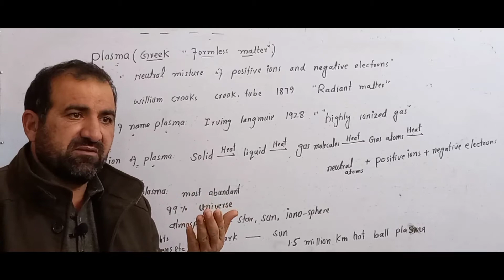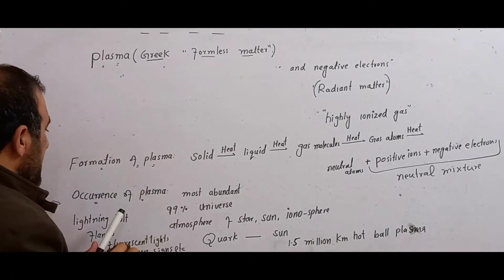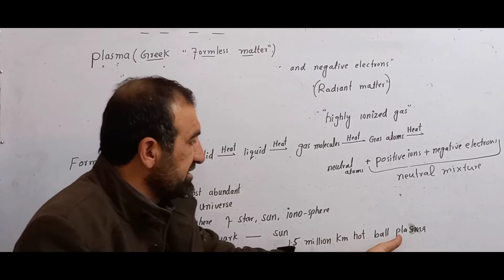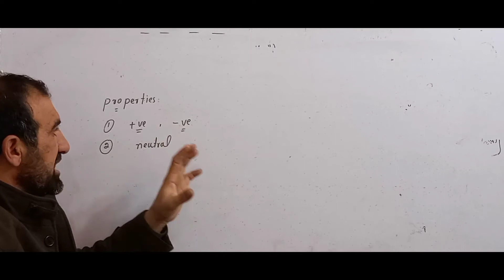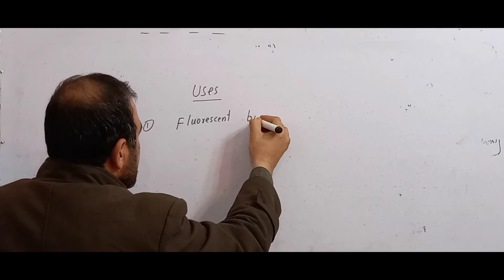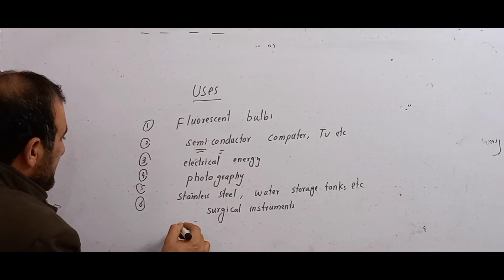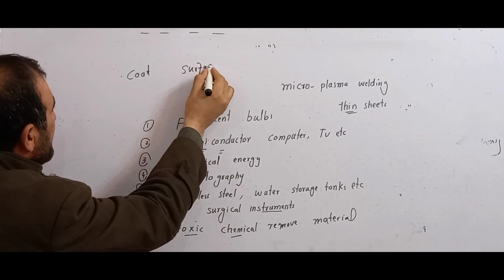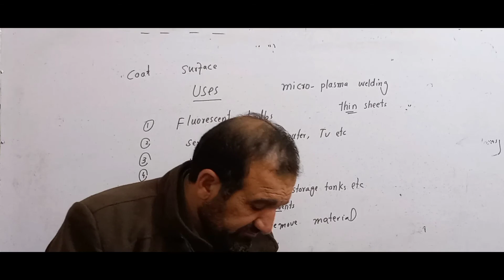Plasma state, formation, occurrence, properties and uses of plasma,complete explanation in pashto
the most abundant state of matter